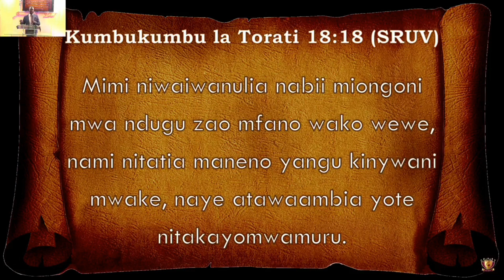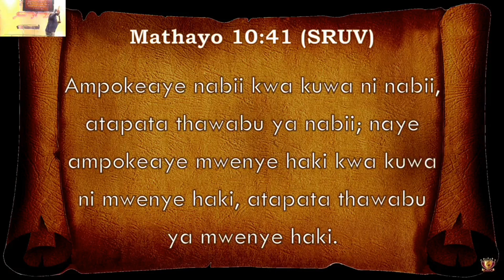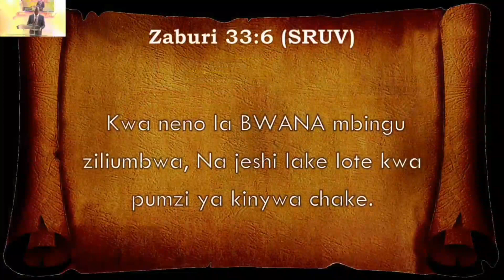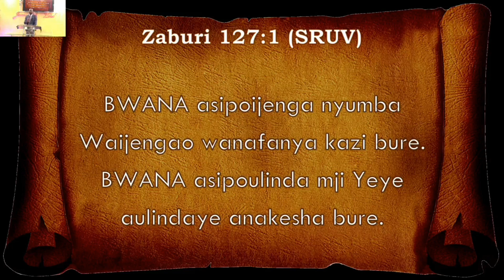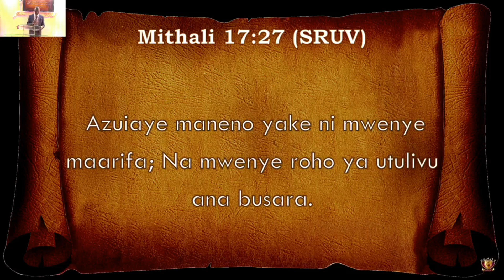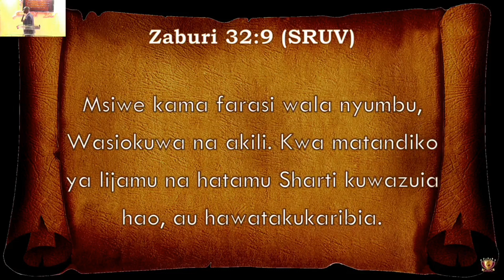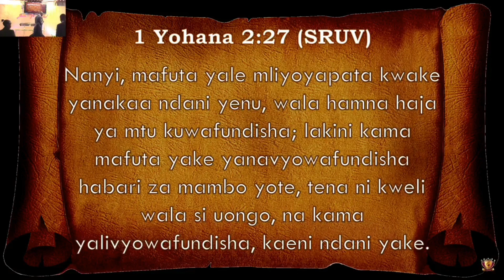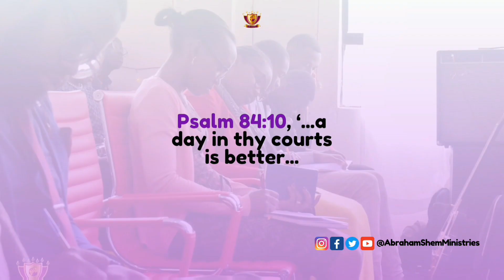For the Prophetic to Work, You Must Receive the Man// PART 2// SWAHILI SERVICE